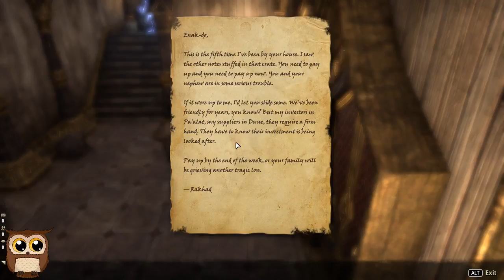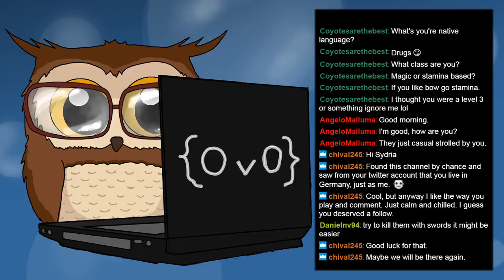ESO Ep 23 - Archer Leveling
Adventuring on in the world of Tamriel.
Killing bandits and failing in the arena.